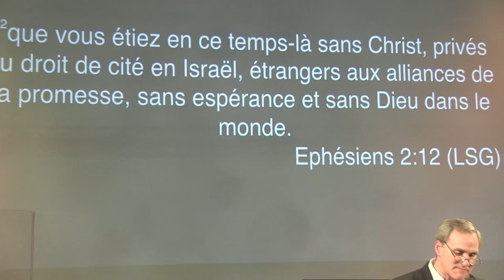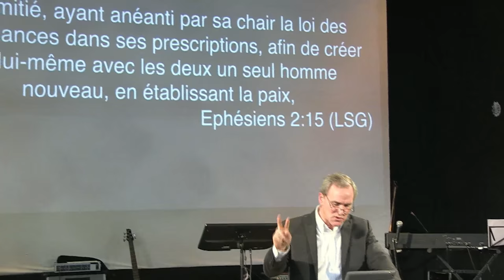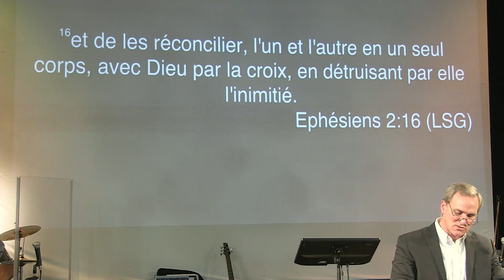La grâce de Dieu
Culte du 20/12/2015 par le pasteur Robert Baxter. L'Eglise «Assemblée Chrétienne du Bon Berger» ou dite aussi église du Bon Berger a été créée en janvier 1991 à Paris par les Pasteurs Robert et Katrhyn Baxter. L'église est membre de la Fédération Protestante de Françe. Elle est également membre de la famille d'église horizon.